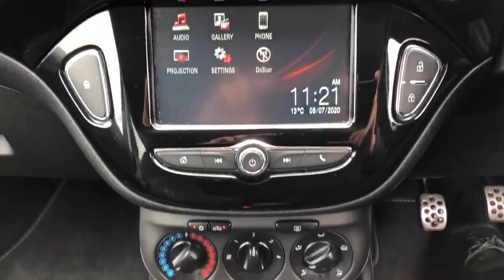FG66XWE Vauxhall Corsa 1.4 16V 75PS Limited Edition